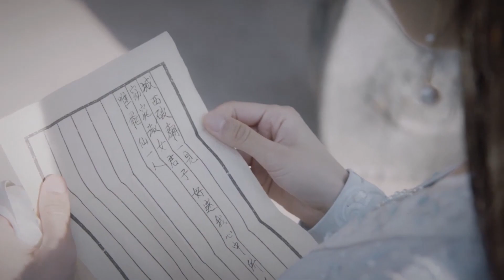💋侯爷带兵力挺娇妻，却被爆私会心机女，证据确凿惹怒郡主！ 💋【我就是这般女子A Girl Like Me】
⭐ 剧名Drama Name： 《 我就是这般女子 A Girl Like Me 》